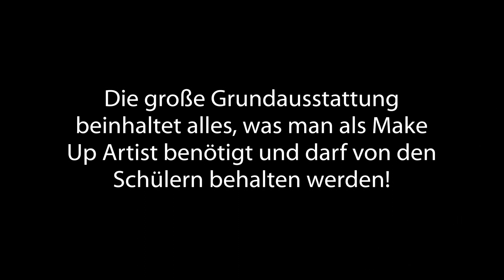Make Up Artist Factory FAQ: Wie sieht es mit der Grundausstattung aus?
Die FAQ der Make Up Artist Factory - Wie sieht es mit der Grundausstattung aus?

In über 20 Jahren, in denen wir erfolgreich die Ausbildung zum Make Up Artist anbieten, haben wir schon viele Fragen gehört.
Nun haben wir die Make Up Artist Factory FAQ´s ins Leben gerufen um euch die meist gestelltesten Fragen schon mal zu beantworten. :)

Alle wichtigen Infos zu unserer Make Up Artist Ausbildung und unserer Schule in München findet ihr unter: